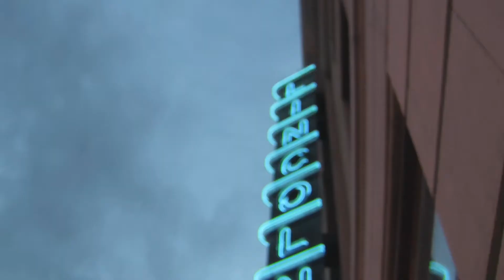Angelo's Mom Saw Tim and Eric Live at the Lincoln Theater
Tim and Eric and Dr. Steven Brule performed at the Lincoln Theater about exactly a year since Tim's Cook Off was shot. More videos are coming where my mom talked to Tim and Eric fans, and fans of Tim's Cook Off, after the show.